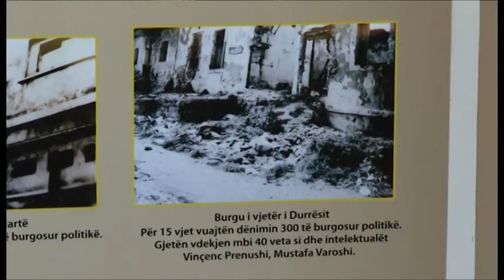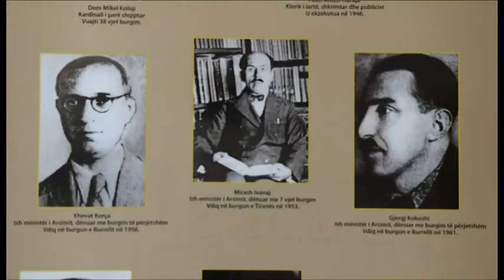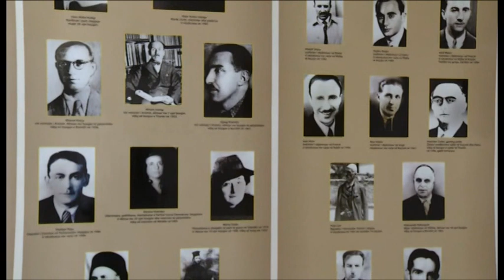Dëmshpërblimi i ish të përndjekurve, Mirakaj: Qeveria e majtë ta përfundojë brenda mandatit